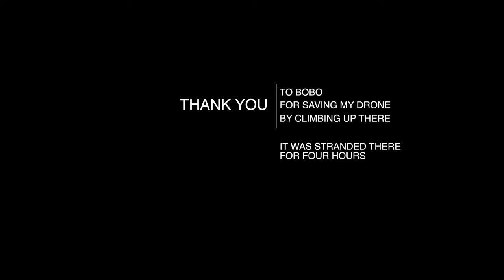ABANDONED Farmhouse --Northern England--*DRONE CRASH*-: All Area Illegal Access DJI MAVIC MINI DRONE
An Abandoned Farmhouse in the middle of a wild wood in Northern England.